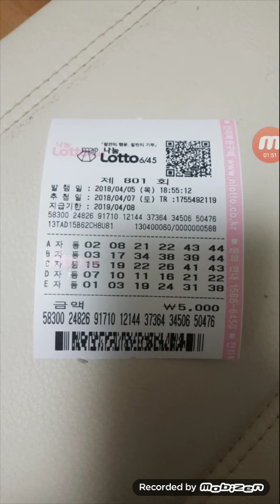로또801~이상호님🍧 목요일 자동